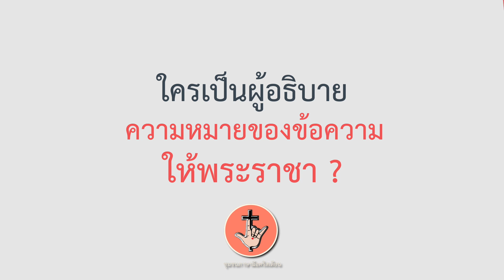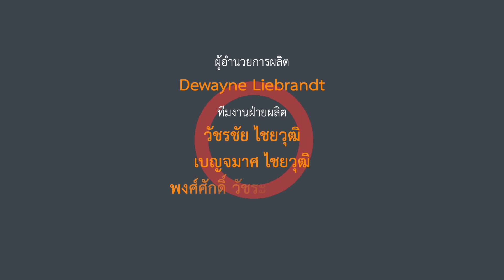ตอนที่ 56 ลายนิ้วมือบนฝาผนัง (ข้อความถึงกษัตริย์เบลซัสซาร์)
เมื่อสิ้นรัชสมัยของกษัตริย์เนบูคัดเนสซาร์แล้ว ก็มีกษัตริย์พระองค์ใหม่ที่ชื่อว่า
เบลซัสซาร์ ได้ขึ้นมาปกครองบาบิโลน ขณะที่พระราชาและแขกของพระองค์กำลังเลี้ยงฉลองกันอยู่นั้น เขาทั้งหลายได้เห็นนิ้วมือคนได้ปรากฏขึ้นที่ผนังของพระราชวัง ซึ่งได้เขียนตัวอักษร แต่ไม่มีใครเข้าใจเลย